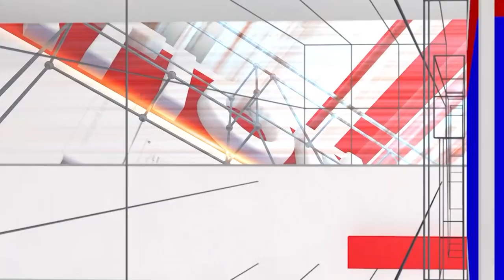Lawyer Puttegowda: ಆಸ್ತಿ ಖರೀದಿಸುವ ಮುಂಚೆ ಈ ವಿಡಿಯೋ ನೋಡಿ | Kanoonu Gottirali | National TV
Advocate Puttegowda: ಆಸ್ತಿ ಖರೀದಿಸುವ ಮುಂಚೆ ಈ ವಿಡಿಯೋ ನೋಡಿ | Kanoonu Gottirali | National TV